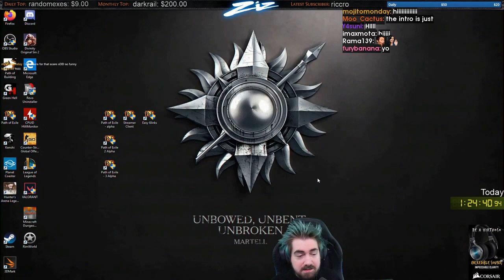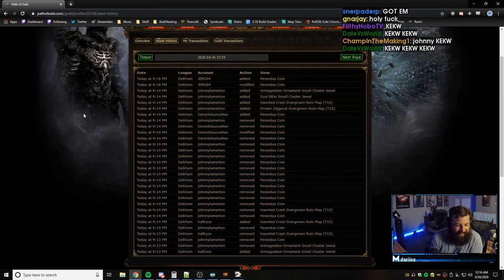HOW TO LITERALLY LIGHT 300EX ON FIRE. | Daily Path of Exile Highlights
=== CLIP SUBMISSION ===

Every day, Gloomshot: Path of Exile automatically:
- And compiles these highlight reels into short playlists for max Path of Exile viewing pleasure!

This process is done automatically, but I make updates to Gloomshot's curation algorithm every day. Help me progress it by commenting about what clips you enjoyed / didn't enjoy.

NOTE: If you are a Path of Exile content creator and don't want your videos to be promoted on Gloomshot, just shoot me a message (email (joseph[at]gloomshot[dot]com) is preferred) and I'll edit the algorithm to blacklist your stream.

Content creators are what makes the Path of Exile community, so if this video introduced you to a stream you like, make sure to support them by viewing their channel and SUBSCRIBING so you can see the action live at the source.

Source streams for today's highlight video:

[00:00] Poe Highlight #1: "How to literally light 300ex on fire." clipped by r_a_x

[00:24] Poe Highlight #2: "SALAMI" clipped by gloomshot v1.6-a

[00:59] Poe Highlight #3:  clipped by gloomshot v1.6-a

[01:29] Poe Highlight #4: "monakS" clipped by demon_blg

[01:57] Poe Highlight #5: "The story of a 300ex belt part 1" clipped by vnt24

[02:26] Poe Highlight #6: "3mirror trade" clipped by trihard_from_france

[03:12] Poe Highlight #7: "Promo Code 3" clipped by neoturbo2046

[03:38] Poe Highlight #8: ""How boring and small"" clipped by epsicode

[04:37] Poe Highlight #9: "how to craft hearld jewels " clipped by nzhealz

[05:06] Poe Highlight #10: "2nd Death...Got me Agane" clipped by herp_z

[05:39] Poe Highlight #11: "DAS TOWNPORTAL" clipped by giantshiet

[06:36] Poe Highlight #12:  clipped by zeddik2

[06:49] Poe Highlight #13: "daaaamn" clipped by ohmygolygosh

[07:09] Poe Highlight #14:  clipped by gloomshot v1.6-a

[07:48] Poe Highlight #15:  clipped by gloomshot v1.6-a

[08:30] Poe Highlight #16:  clipped by gloomshot v1.6-a

[09:13] Poe Highlight #17:  clipped by gloomshot v1.6-a

[09:43] Poe Highlight #18: "SALAMI" clipped by gloomshot v1.6-a

[10:17] Poe Highlight #19:  clipped by gloomshot v1.6-a

[10:52] Poe Highlight #20:  clipped by gloomshot v1.6-a

[11:33] Poe Highlight #21: "monkaS" clipped by gloomshot v1.6-a

today's most popular highlight comes from mathil1.